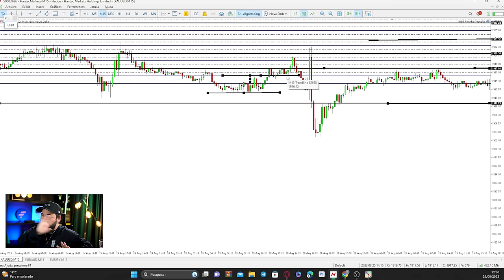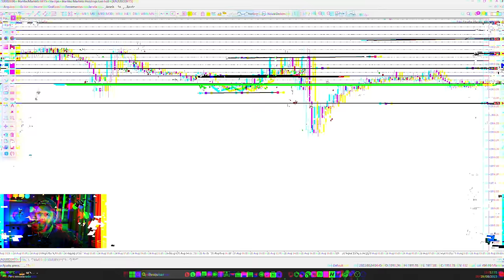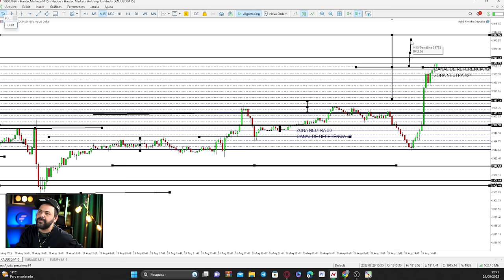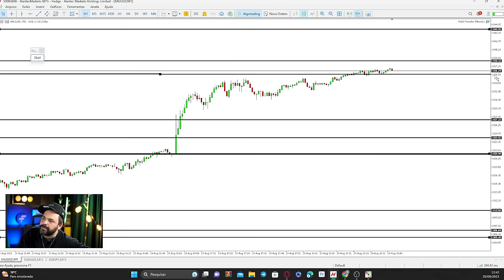A EVOLUÇÃO DO PADRÃO FIMATHE DE LATERALIZAÇÃO 🔥| DAY-TRADE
Nesse vídeo mostrei um pouco da evolução do Padrão FIMATHE de lateralização, esse padrão surgiu dentro do Fimathe Club e já está fazendo muita gente ganhar dinheiro e evoluindo, nessa semana encontramos um padrão surpreendente usando o padrão original!

A Fimathe é uma técnica de análise gráfica que vem sendo aperfeiçoada ao longo de 23 anos de trabalho no mercado financeiro, hoje com mais de 150 mil alunos formados e milhões faturados, ela é a técnica mais utilizada nos países da língua portuguesa.

Baseada em Matemática e nos princípios de Fibonacci, ela corrige os maiores erros da antiga análise gráfica e do Price Action.

Eu sou Marcelo Ferreira, trader profissional há mais de 23 anos e há 8 anos ensino pessoas comuns a se tornarem traders de verdade!

Aulas toda Terça e Quinta. Ao vivo só quando eu quero mesmo, então é melhor ativar as notificações, porque o comportamental é brabo!

EU USO ESSA CORRETORA »

» Faça parte do Fimathe Club

**A EVOLUÇÃO DO PADRÃO FIMATHE DE LATERALIZAÇÃO** 🔥

O Padrão Fimathe de Lateralização é um padrão que tenho gostado muito de observar e que já está gerando suas aplicações mais interessantes

Dá uma olhada nesse insight que desenvolvi no  XAUUSD M15 ! Mas podemos aplicar também para o M1, H1, diário, semanal, mensal…

Você pode usar essa técnica em qualquer paridade major, como  EURUSD, XAUUSD, USDCAD, USDJPY, EURJPY, USDCHF, AUDUSD, AUDJPY, GBPUSD, CADJPY, EURGBP entre outras ou até mesmo índices como HK50, GERMAN 30, S&P500

Se você ainda está bem no começo e precisa aprender o básico para começar no Daytrade, SwingTrade ou mesmo investimentos de longo prazo, vou te passar alguns vídeos importantes: